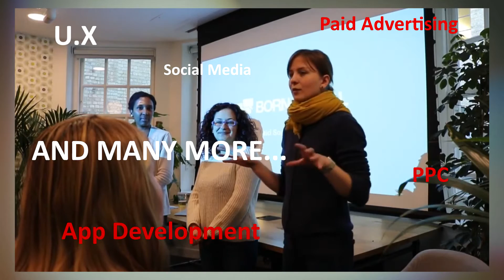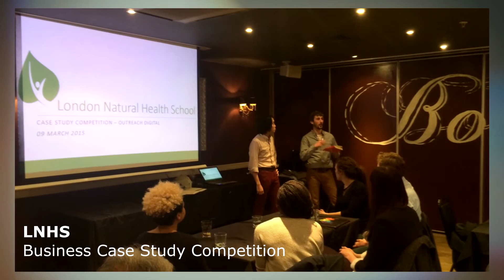Outreach Digital - London's Top Community for Digital Professionals & Enthusiasts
Welcome to London's top digital community...

We are about:
· Web Development
· Marketing
· Online Marketing
· Big Data
· Internet Professionals
· Digital Media
· Business Intelligence
· Social Media Marketing
· Data Analytics
· Social Networking
· Entrepreneurship
· Professional Networking
· Internet Startups